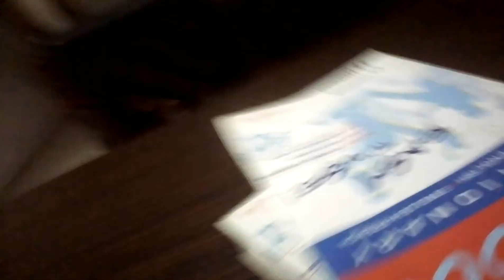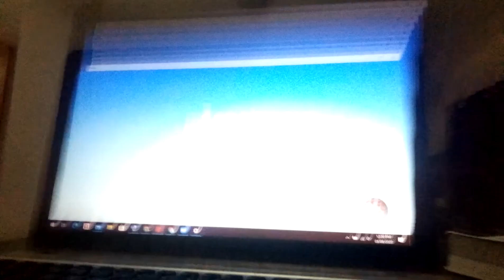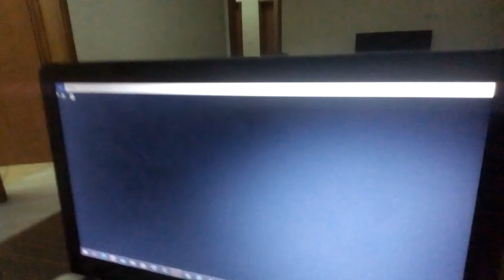Meep City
Welcome to our FIRST EVER VIDEO, today, we are playing Meep City on Roblox